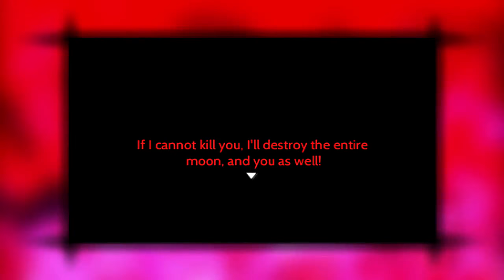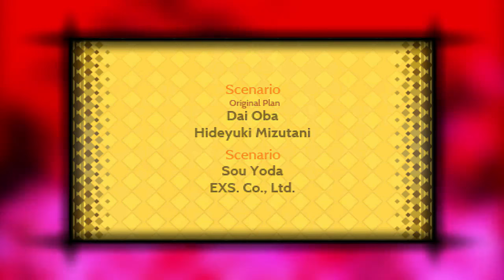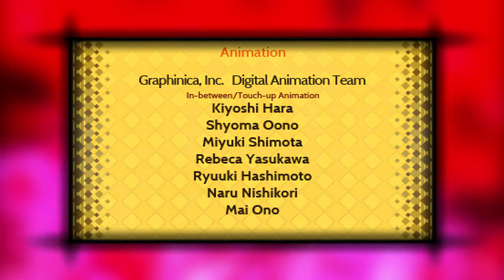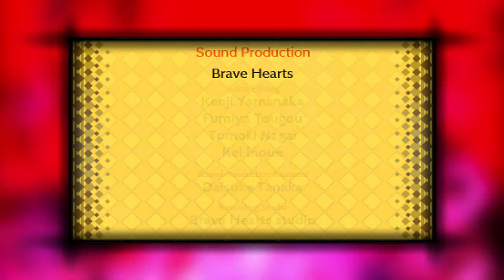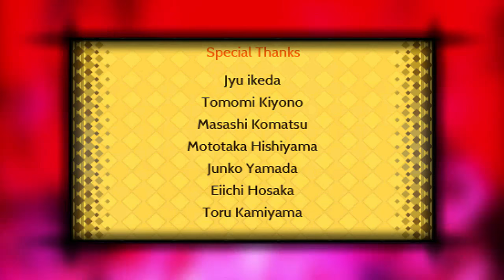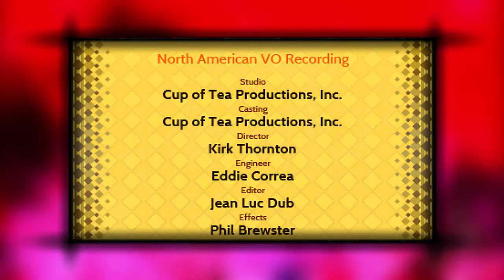Stella Glow Playthrough Ep 115: Endless Song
This is my live commentated playthrough of Stella Glow for the Nintendo 3ds!

Suffering from amnesia, Alto lives in a world in which song has been absent for Eons. When The Witch of Destruction appears brandishing "song magic," Alto must seek out others who can command the same power and her nefarious plan.